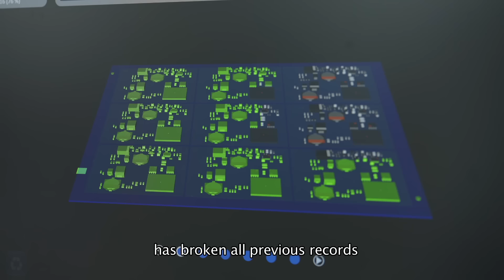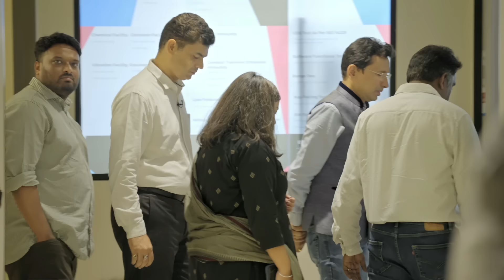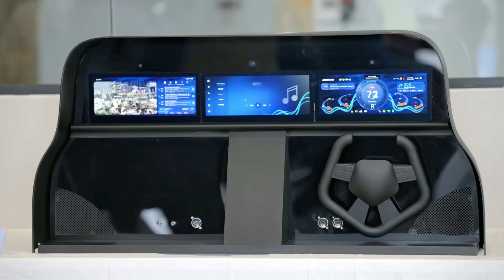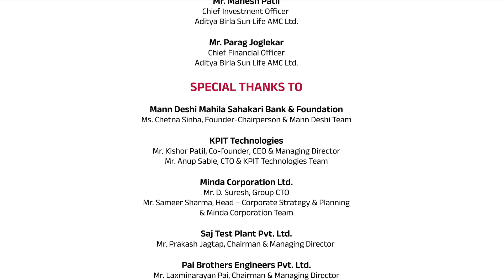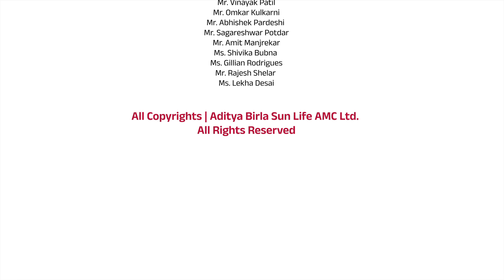Bharat Series 2 - EPISODE 5: IN TOP GEAR: INDIA’S AUTOMOTIVE INDUSTRY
As one of the main pillars of India’s economy, the automotive industry is a good indicator of how well the country is doing. The contribution of this industry goes beyond economics to drive massive employment generation and technological advancement.
Economic liberalisation and enabling policy interventions over the past few years have created a vibrant and competitive market, bringing in new players and deepening the presence of major global auto manufacturers in the country. India’s automotive sector is truly in top gear.
In Pune, we visited Minda Corporation Limited, an automotive component company and discussed the trends and transitions in the auto industry that they are witnessing.

Concept & Curation: Amrita Panja & Saikumar Ajaykumar
Script & Voiceover: Amrita Panja
Research: Neha Sukthankar & Shivani Sharma
Production Team:
Director & DoP - Bhavesh K
Project Lead - Apoorv Raizada
Creative Director - Sumit Panwar
Camera Operator - Saurabh Kekan, Gaurav Jadhav
Production Head - Dhyey Dinesh Shah
Editor - Rakesh Kushwaha & Rohit Gond
Online Editor - Robin Sharma, Yash Gupta
Music Director - Vinay Singh Bhagel
Sound Recordist - Neeranjan Bakshi
Asst Sound Recordist - Kanhaiya Yadav
Colourist - Suraj Singh
Sound Mix & Design - Ashit Sharma